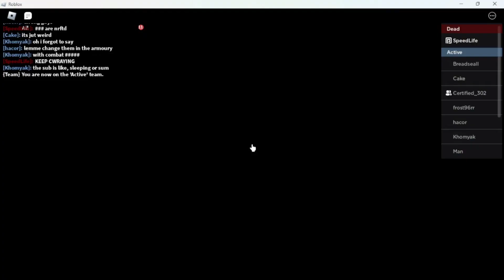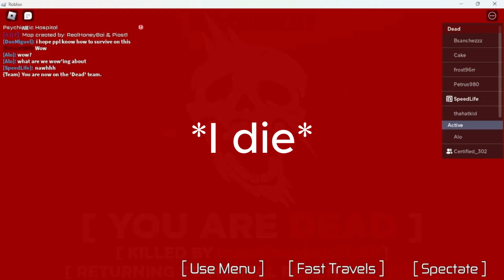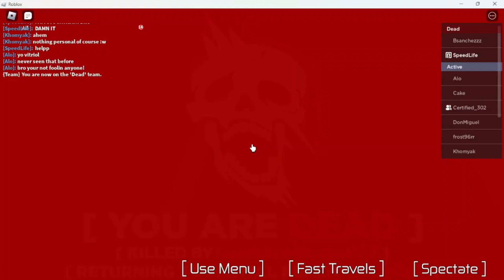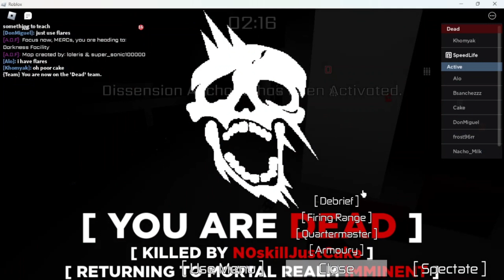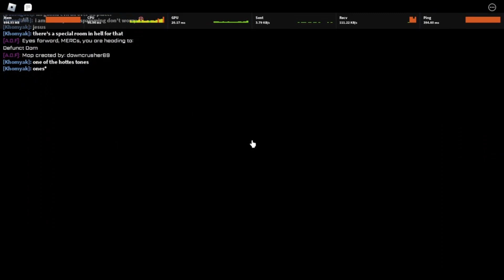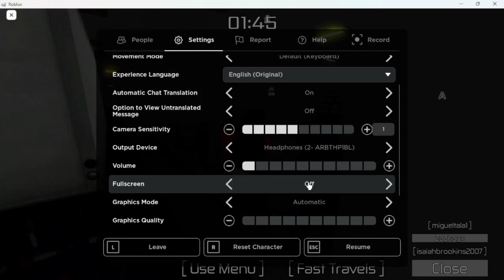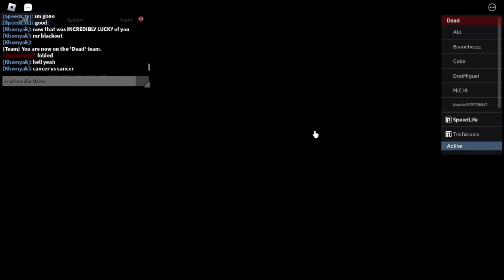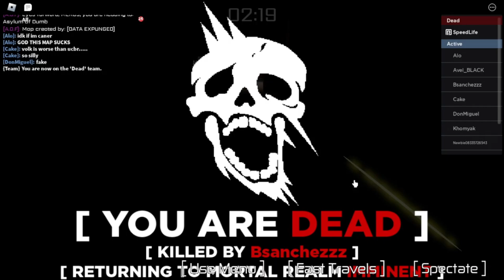Late Activites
Some footage i got before roblox killed my ping

To any subscriber that has been here a long time, i am not sorry that i haven't uploaded alot recently, if i was sorry i would've done it sooner and i take full responsibility for my actions. (Also the ping is kicking my butt and i will upload more in march or February depending on roblox caring to fix their game and stop adding shit that lags it)